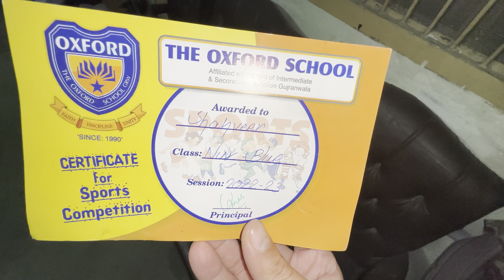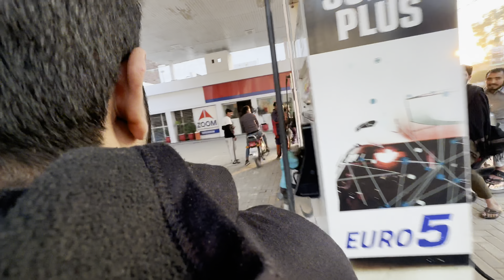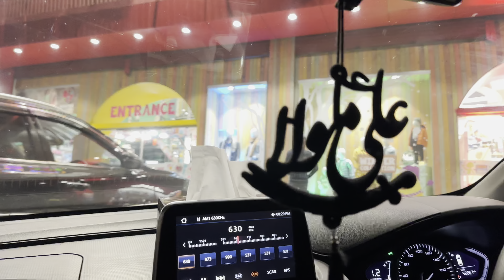Last Day In Pakistan With Family | Pakistan 🇵🇰 min bike 🏍️ ka apna maza h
__/𝗟𝗜𝗡𝗞𝗦\__

Regards:-
Shahbaz Cheema